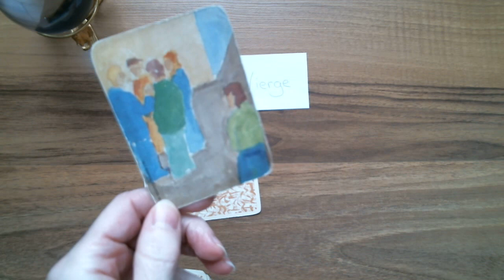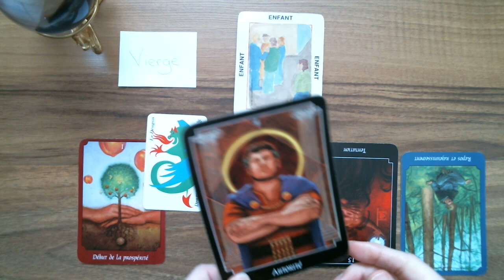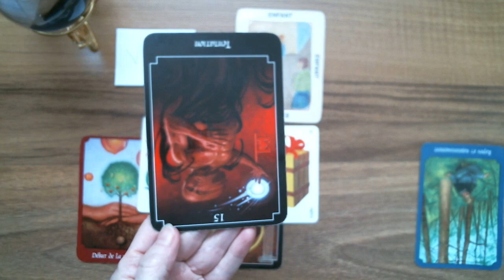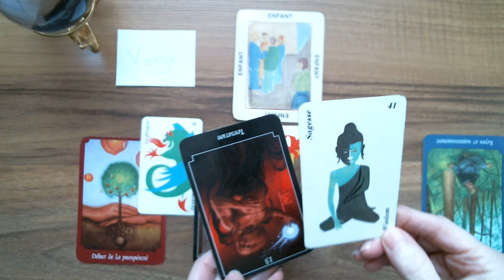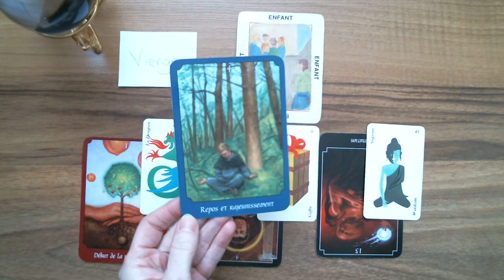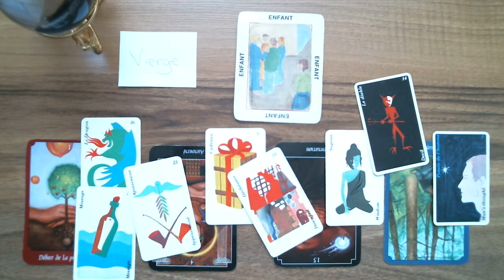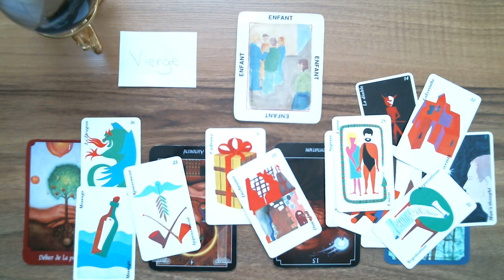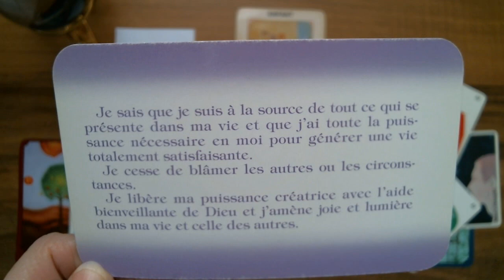VIERGE ♍ Astro-Tarot Surprise!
Isabelle